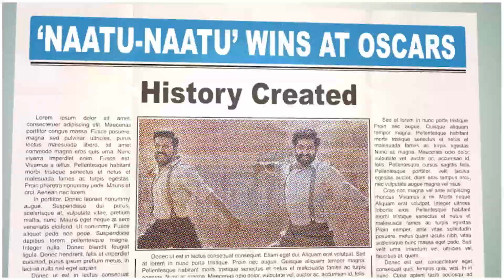In conversation with Lt Col. Amit Batra (Retd) Aka AB Kids' Life Coach Founder, Happy Parents Hub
[PARTNERED] Amit is a kids' life coach, parent’s mentor, and expert in unraveling the mysteries of the subconscious mind through the science of handwriting analysis. This science is extensively practiced in the USA and European countries for a wide range of applications. AB has impacted 100s of children, parents, and teachers over the last couple of years, regardless of their concerns which includes poor in academics, gadget addiction or any behavioral challenges. Amit has been helping teachers and parents to identify and remove roadblocks to a child's path of excellence. What began as a journey of self-transformation for AB has grown into a mission to create leaders of tomorrow out of young kids